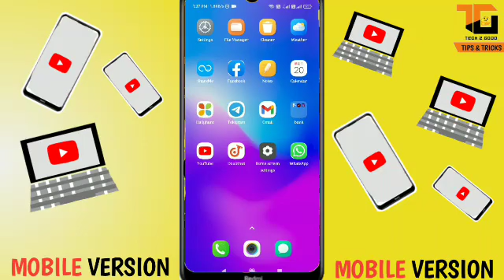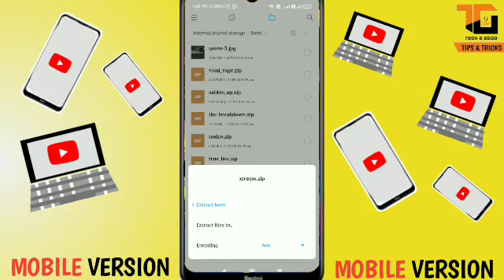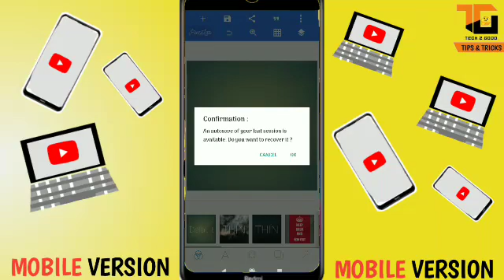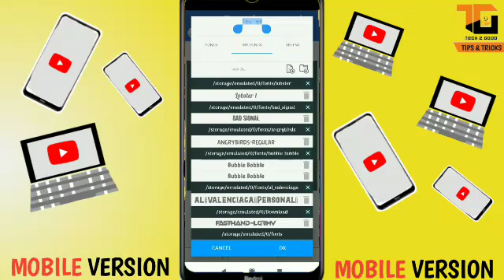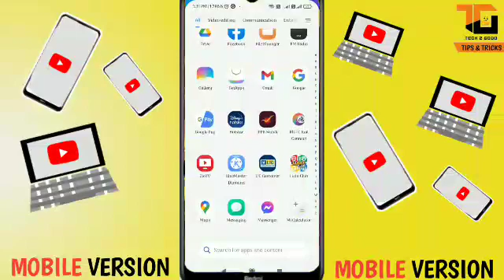pixellab me custom font kaise lgaye🤔||How to set your custom font in pixellab|100% working trick